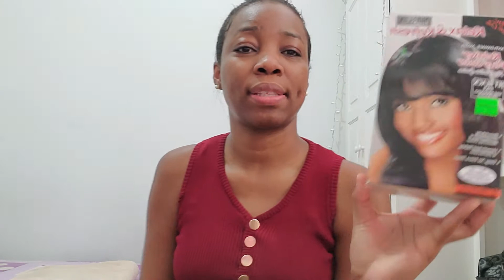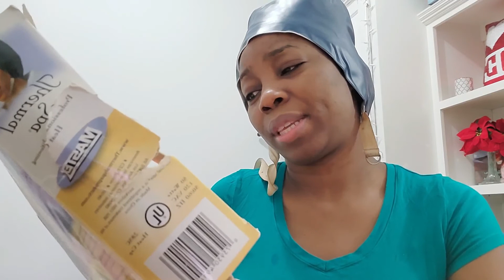Spend the Day with Me!!! | Trinidad and Tobago Youtuber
Welcome back guys!!! Spend the day with me..  a Trinidad and Tobago Youtuber!!!

What did I Buy at Trincity Mall?? MAC Cosmetics & Pennywise Haul | Micles Try on Haul!!!